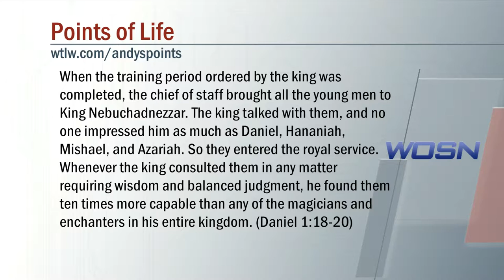Andys Points of Life